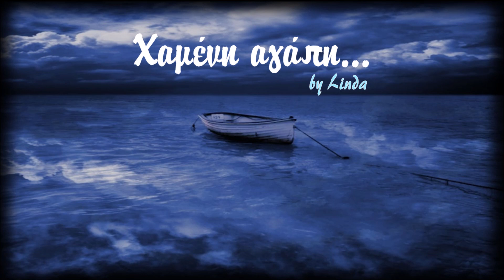Χαμένη αγάπη & άλλα αγαπημένα κρητικά (by Linda)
0:00:00  *  01. ΧΑΜΕΝΗ ΑΓΑΠΗ [ΝΙΚΟΣ ΞΥΛΟΥΡΗΣ]
0:05:15  *  02. ΜΕΡΑ ΠΟΥ ΔΕΝ ΜΟΥ ΜΙΛΗΣΕΣ [ΑΝΤΩΝΗΣ ΜΑΡΤΣΑΚΗΣ]
0:10:17  *  03. ΜΑΥΡΑ ΜΟΥ ΜΑΤΙΑ [ΒΑΣΙΛΗΣ ΣΚΟΥΛΑΣ & ΜΑΝΩΛΗΣ ΛΙΔΑΚΗΣ]
0:13:46  *  04. ΣΥ Μ' ΕΜΑΘΕΣ ΠΩΣ ΑΓΑΠΟΥΝ [ΓΙΑΝΝΗΣ ΧΑΡΟΥΛΗΣ]
0:18:38  *  05. ΣΑΝ ΘΕΣ ΝΑ ΜΑΘΕΙΣ [ΑΝΤΩΝΗΣ ΜΑΡΤΣΑΚΗΣ]
0:21:44  *  06. ΠΛΗΓΗ [ΝΙΚΟΣ ΣΤΡΑΤΑΚΗΣ]
0:26:34  *  07. ΤΟ ΤΑΞΙΜΟ [ΑΝΤΩΝΗΣ ΜΑΡΤΣΑΚΗΣ]
0:32:21  *  08. ΧΑΡΑ ΜΟΥ  ΔΕΝ ΕΙΔΑ ΣΑΝ ΤΗ ΣΚΕΨΗ ΣΟΥ [ΨΑΡΟΓΙΩΡΓΗΣ]
0:40:08  *  09. ΑΝ Μ' ΑΡΝΗΘΕΙΣ ΝΑ ΜΟΥ ΤΟ ΠΕΙΣ [ΝΙΚΟΣ ΣΤΑΥΡΑΚΑΚΗΣ]
0:43:30  *  10. ΜΙΚΙΟ ΚΟΠΕΛΙΔΑΚΙ ΜΟΥ [ΨΑΡΑΝΤΩΝΗΣ]
0:46:51  *  11. ΓΙΑ ΤΟΝ ΘΕΟ ΜΑΝΑ ΜΟΥ [ΑΝΤΩΝΗΣ ΜΑΡΤΣΑΚΗΣ]
0:53:04  *  12. ΑΓΑΠΗΜΕΝΗ ΤΩ ΠΟΛΛΩ [ΓΙΩΡΓΟΣ & ΝΙΚΟΣ ΣΤΡΑΤΑΚΗΣ]
1:01:27  *  13. ΕΡΩΝΤΑΣ [ΑΝΤΩΝΗΣ ΦΕΤΟΚΑΚΗΣ & ΑΝΤΩΝΗΣ ΜΑΡΤΣΑΚΗΣ]
1:07:07  *  14. ΔΕΙΧΤΕΣ ΡΟΛΟΓΙΟΥ - ΜΑΝΤΙΝΑΔΕΣ [ΝΙΚΟΣ ΖΩΙΔΑΚΗΣ]
1:12:30  *  15. ΣΤΑΓΟΝΕΣ ΑΠ' ΤΗ ΘΑΛΑΣΣΑ [ΑΝΤΩΝΗΣ ΜΑΡΤΣΑΚΗΣ]
1:18:04  *  16. ΓΙΑ ΧΑΤΗΡΙ ΜΟΥ [ΒΑΣΙΛΗΣ ΣΚΟΥΛΑΣ]
1:21:42  *  17. ΑΓΙΟΚΩΝΣΤΑΝΤΙΝΑΤΟ [ΓΙΩΡΓΟΣ ΣΤΡΑΤΑΚΗΣ]
1:25:31  *  18. ΕΡΩΤΟΚΡΙΤΟΣ [ΒΑΣΙΛΗΣ ΣΚΟΥΛΑΣ]
1:29:06  *  19. ΕΡΩΤΟΚΡΙΤΟΣ [ΜΙΛΤΟΣ ΠΑΣΧΑΛΙΔΗΣ]
1:33:23  *  20. ΕΡΩΤΟΚΡΙΤΟΣ [ΓΙΑΝΝΗΣ ΧΑΡΟΥΛΗΣ]